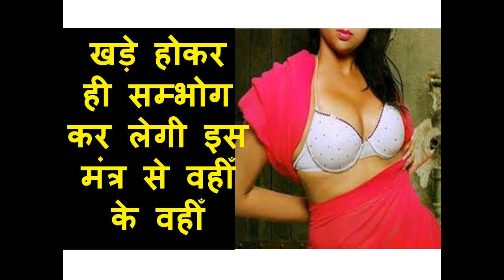खड़े होकर ही प्यार करेगी आपसे इस मंत्र से वहीँ के वहीँ ऊपर चढ़ जायेगी स्वः स्वः क्रियम अभिम हीं